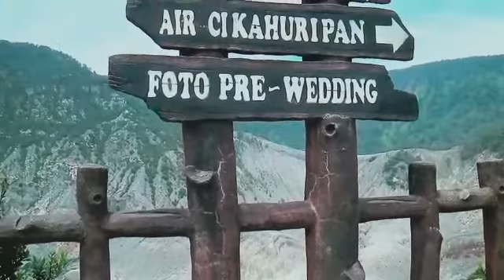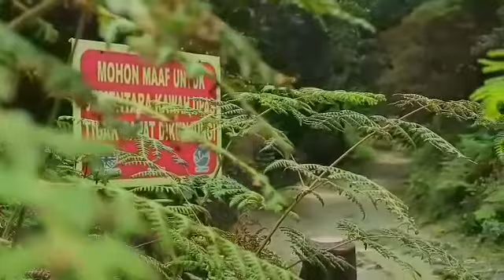Gunung Tangkuban Perahu Waktu itu | vlog bersama Netsgo Team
Gunung Tangkuban Parahu merupakan salah satu obyek wisata yang ada di Jawa Barat yang terletak di kawasan Lembang, Kabupaten Bandung Barat. Gunung tersebut terlihat seperti perahu raksasa yang tertelungkup jika dilihat dari tempat wisata itu.
Maka dari itu saya penasaran maka berkunjung ke sana bersama @netsgo team untuk menikmati ke indahanya dengan berjuta misteri.